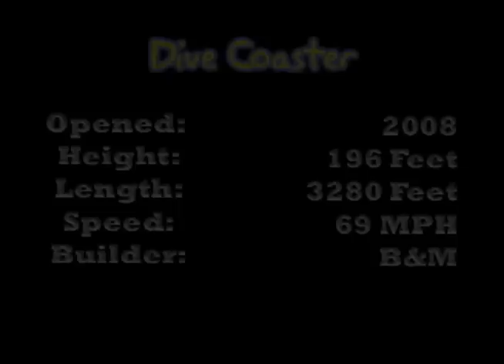Dive Coaster Roller Coaster Front Seat POV Chimelong Paradise, China